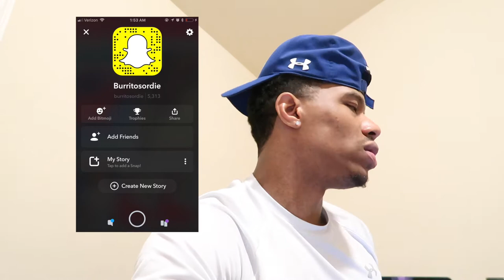How to lay 180 waves -A wavy vlogmas 7